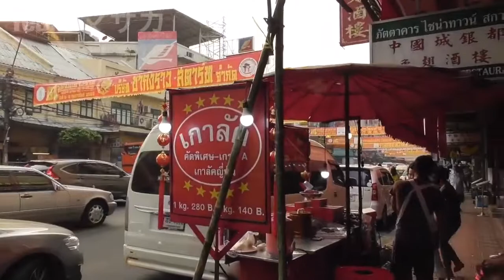旅マサカ ワットポーに行って来たよ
こんにちは 旅写真家のハラダマサカです
この動画は 自分の好きな事
バースとの旅　世界旅　写真　DIY 野外飯　薪ストーブなどなど
自由気ままに配信していきます。

ハラダマサカTwitter はこちら